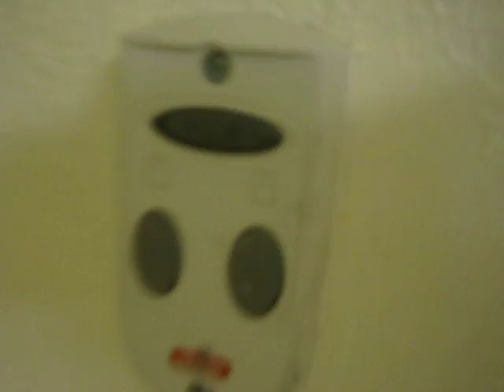Waleed House.AVI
this is your house, the producer was Faris Najjar